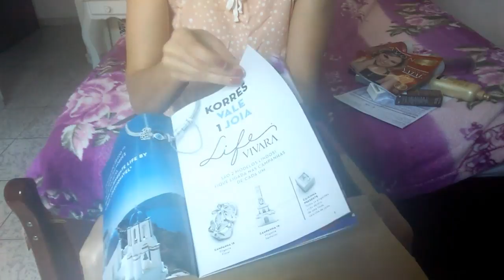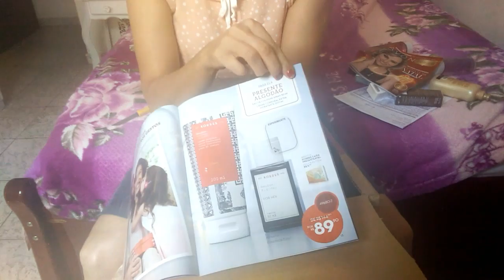AVON CAMPANHA 16